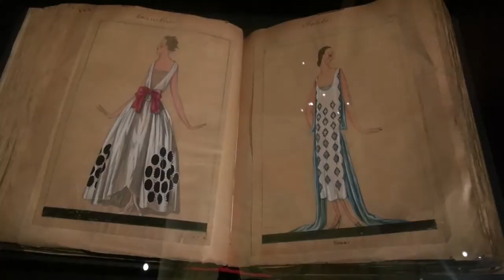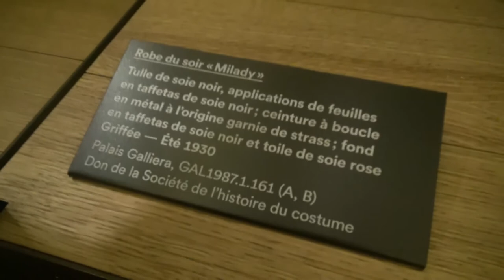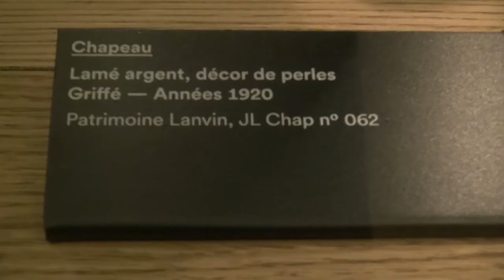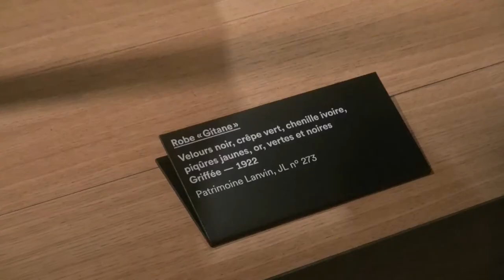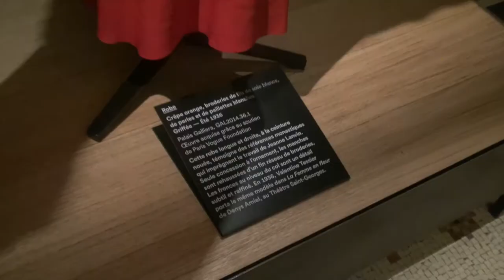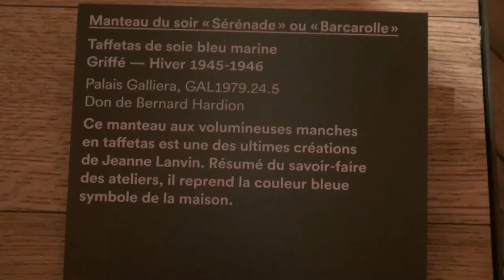Exposition Jeanne Lanvin au Musée Galliera - Nec plus Ultra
Notre coup de coeur pour l'exposition Jeanne Lanvin au Musée Galliera, des pièces uniques et rares à voir absolument!
Jeanne Lanvin exhibition in Galliera Museum is our firm favourite, unique and rare pieces to see absolutely !